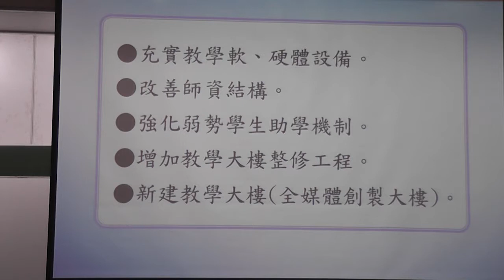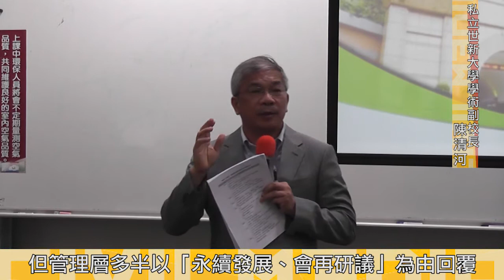2016.05.18 私校漲學費潮來襲 世新學生再抗高層